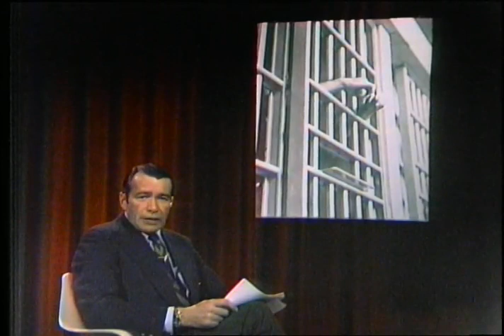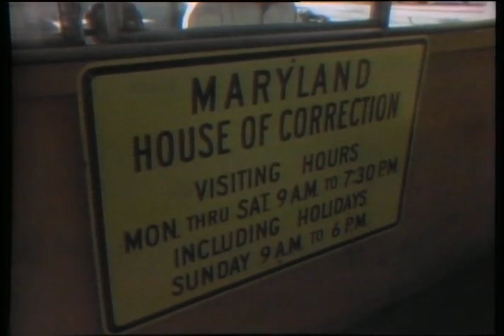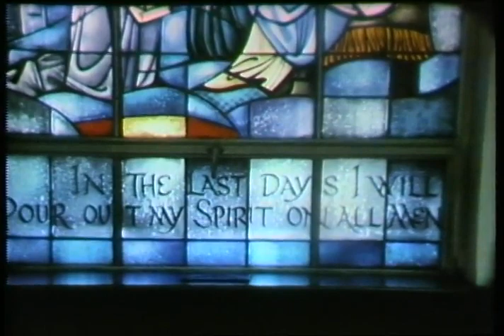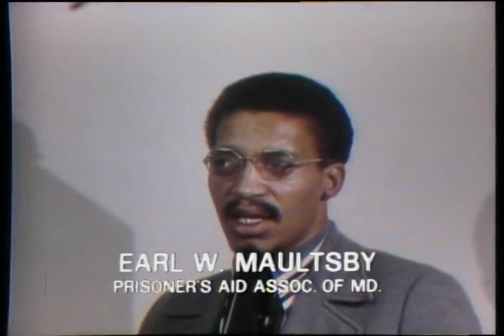1971- Bars to progress ( The prison experience )